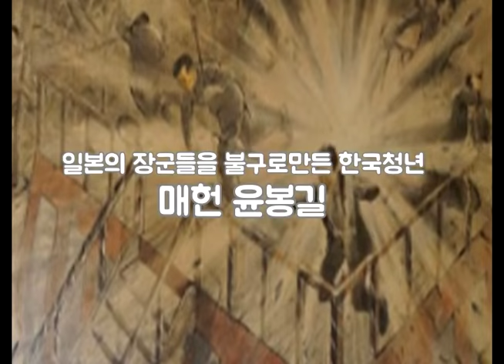독립운동가 윤봉길의 위엄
일본의 장군들을 불구로만들다
매헌 윤봉길